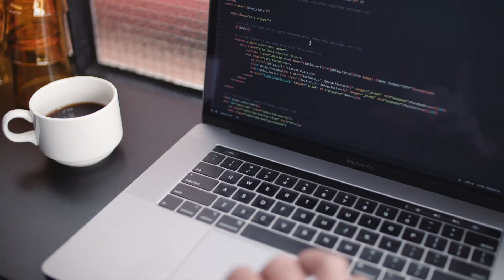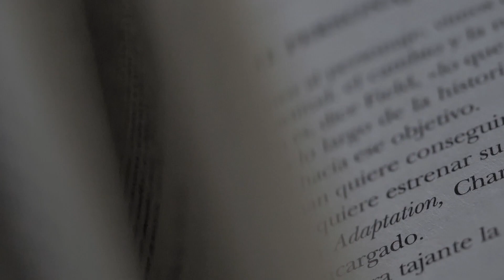1 Man Startup - How To Build A Real World Mobile App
An introduction to the philosophy of  the 1 Man Startup, here you'll see what will be covered in this channel. To sum it up: Learn exactly how to build a real world mobile from complete scratch!